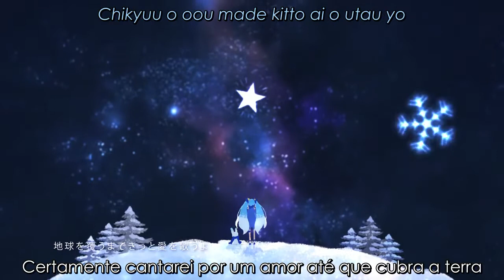Orangestar feat. Snow Miku - Star Night Snow (Legendado | Romaji)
Todo ano a Snow Miku vem, e vai embora ;-;

O engraçado é que pareça que ela vive procurando o "Kaito" (não sei se é ele, só sei que na música de 2014 tinha um garoto com a cara dele, que a Snow Miku se apaixonou, mas como ela tinha que ir embora, eles não se viram mais) espero que o do ano que vem seja mais diferente, que ela consiga encontrar o "Kaito" novamente.

*Informaões*

VOCALOID: Snow Miku (2017/Hatsune Miku)
Título original:スターナイトスノウ (Sutaa Naito Sunou)
Título em inglês: Star Night Snow
Título traduzido: Estrela da Noite de Neve

Música/Letra: Orangestar
Letra/Arranjo: n-buna
Vídeo: AO FUJIMORI e yuiti hinata

*Links*